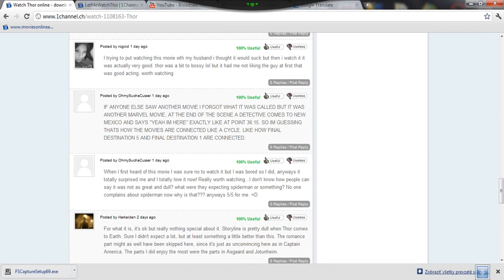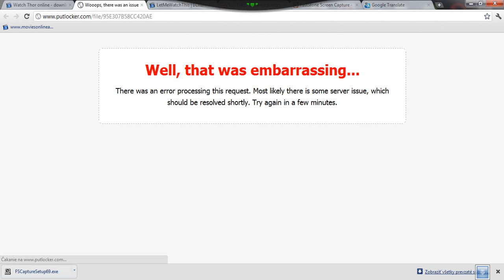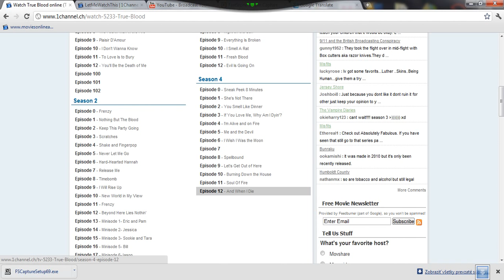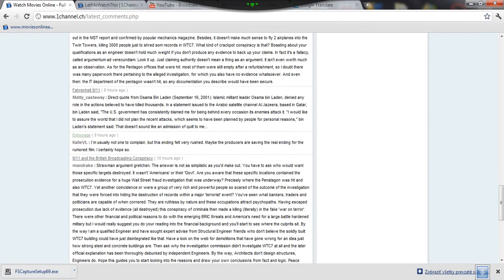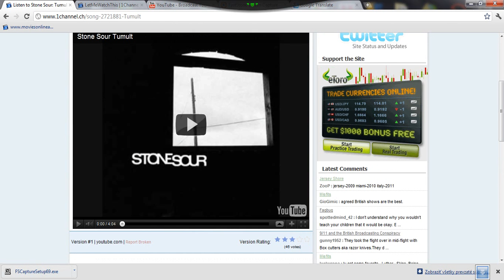Watch free full NEW movies online No survey 1Channel.ch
Watch movies